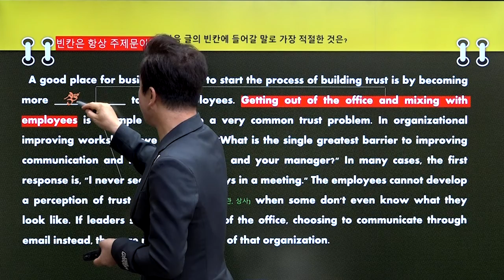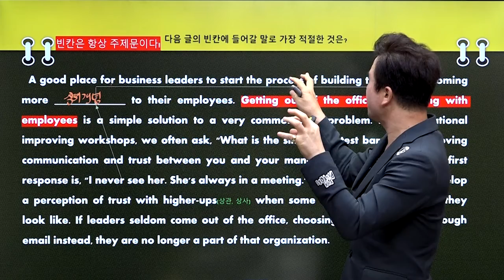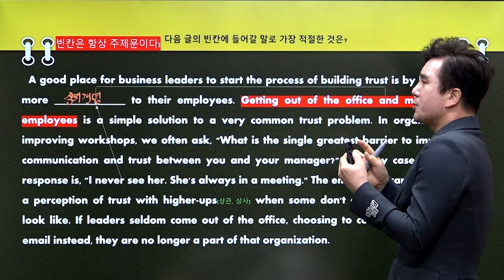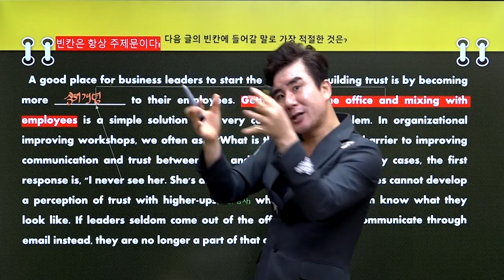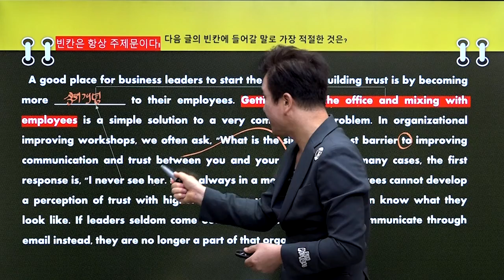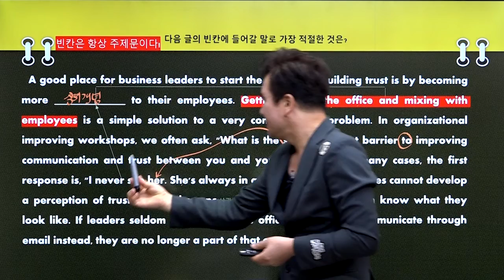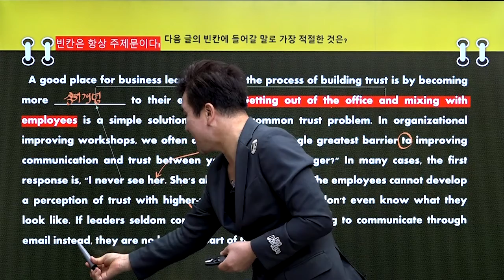이태완의 리딩스킬 [3강 1번]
이태완의 리딩스킬 입니다